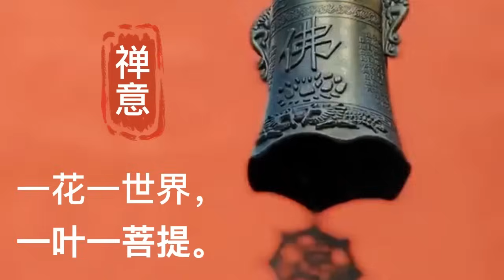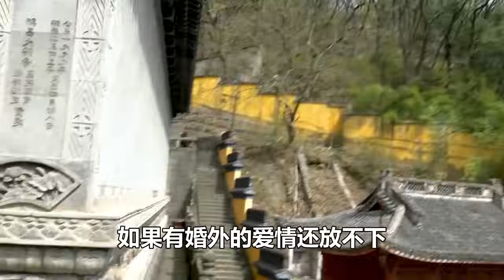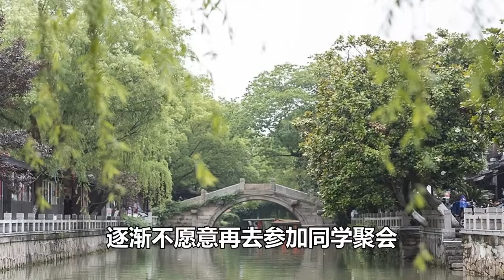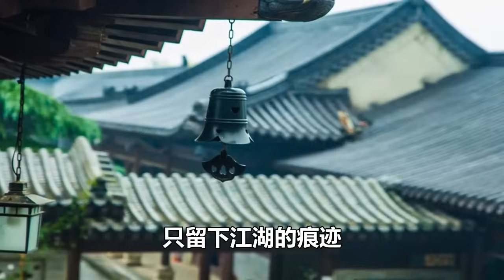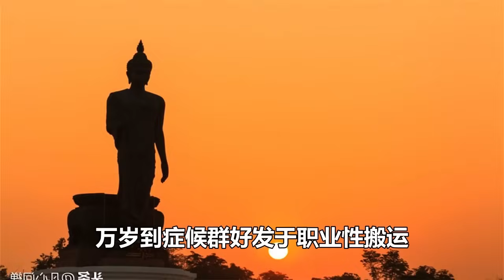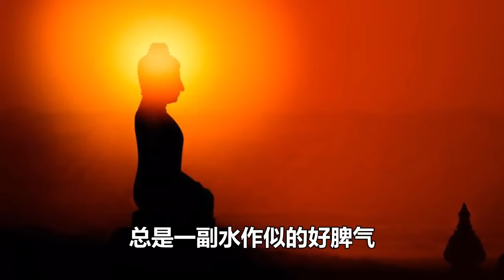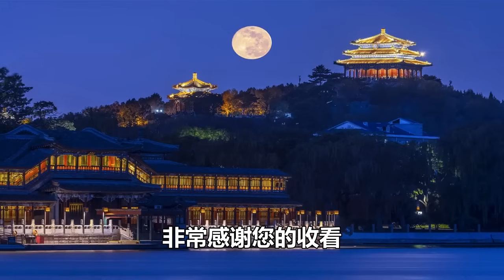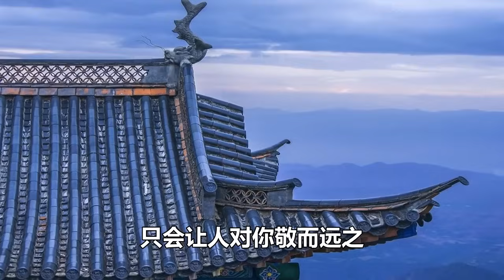禪意合集：寧願孤獨終老，也別選擇這三種婚姻，值得你記一輩子！